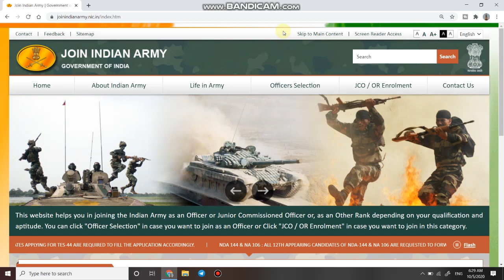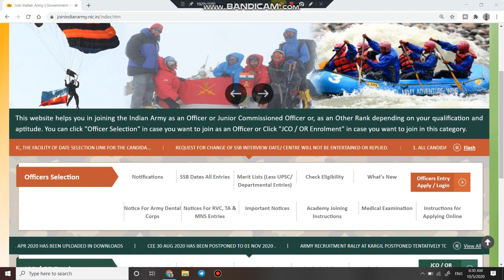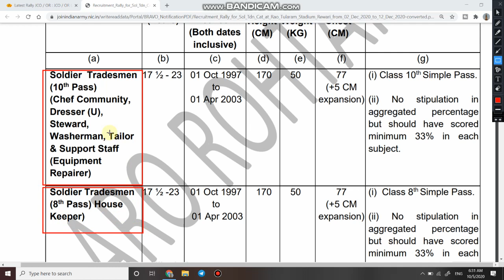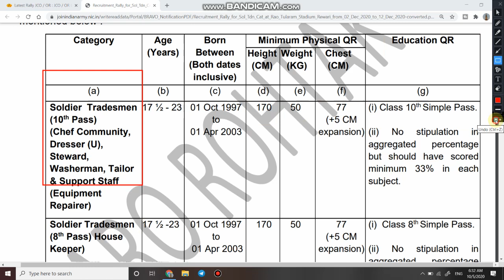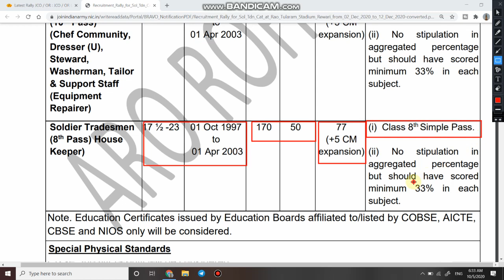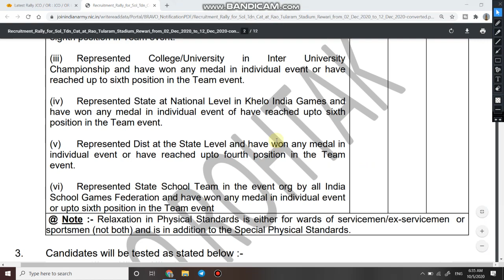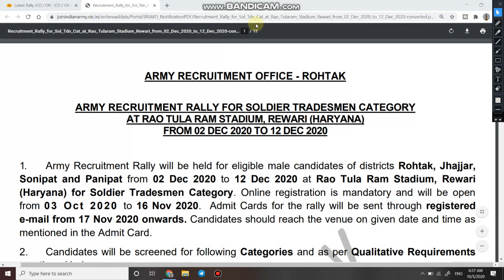Army Tradesman Bharti | Tradesman Open Rally in Army | Army Open Rally for 8th pass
1.  Hello dosto aaj ki is video me ham apse bat karne bale hai Indian Army me nili tradesman ki bharti ke bare me.

3. Link for download Detailed PDF

6.   Follow us on :-

Tradesman Open Rally In Army
Army Open rally for 8th pass
Army
Tradesman
Open Rally
Army Open rally
army tradesman bharti 2020
army tradesman bharti for ambala
tradesman army rally bharti for haryana
indian army recruitment in 2020
how to apply for army tradesman
8th pass bharti in army
indian army tradesman big recruitment for hisar
all india army relation bharti 2020
army relation bharti 2020
army relation bharti at jat regiment.